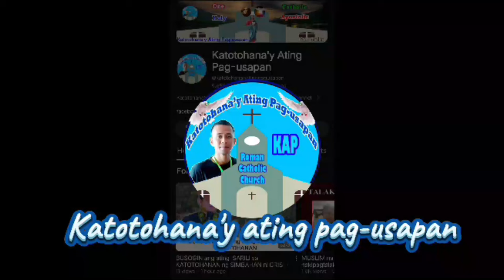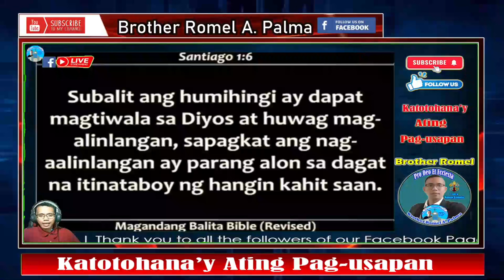A Wise Decision! Magsaliksik at Umunawa upang hindi MADAYA ng IBANG Sekta ng Pananampalataya!